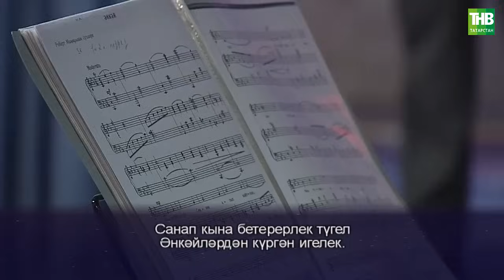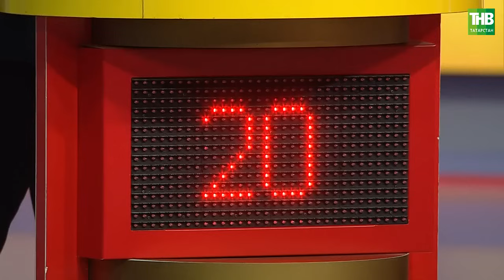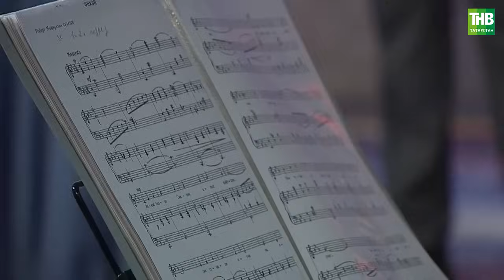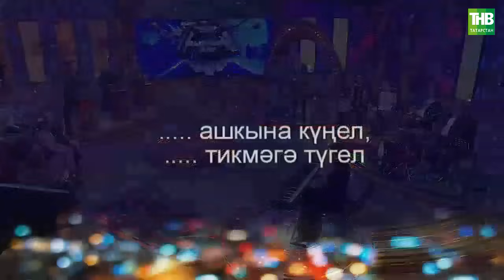Сара Садыйкова | Җырлыйк әле! 04/05/2024 - Рөстәм Асаев, Рөстәм Гыйлфанов, Гөлнара Байназарова